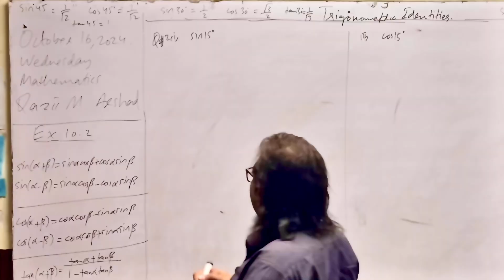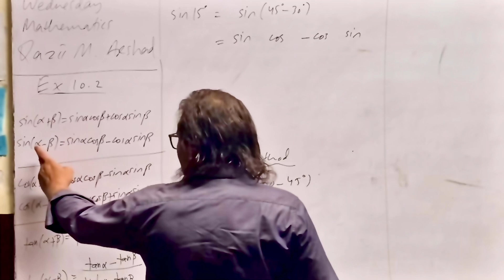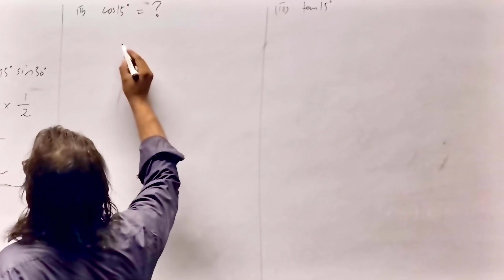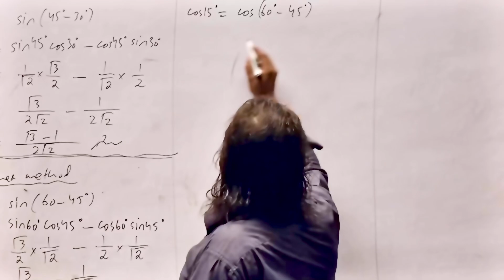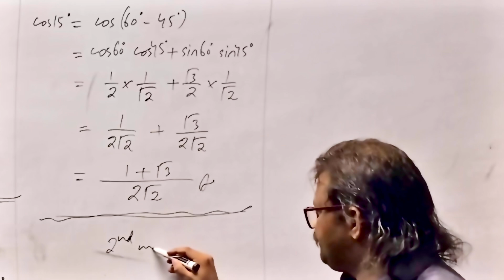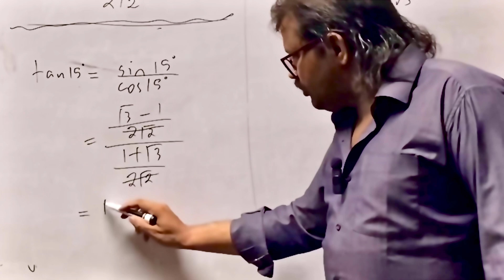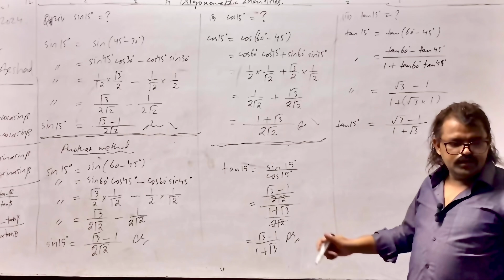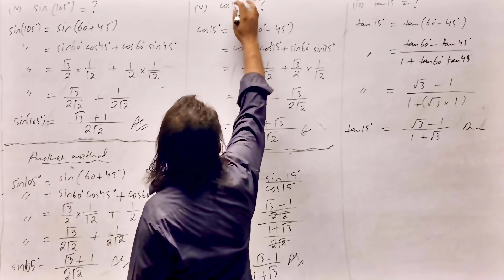Exercise 10.2 Q2 Finding trig ratios sin, cos and tan of angles 15 and 105